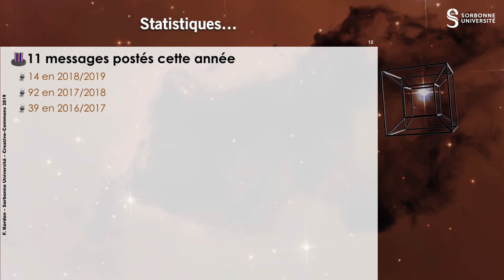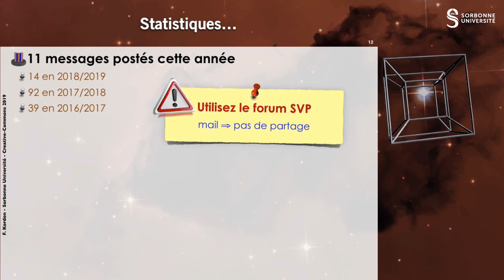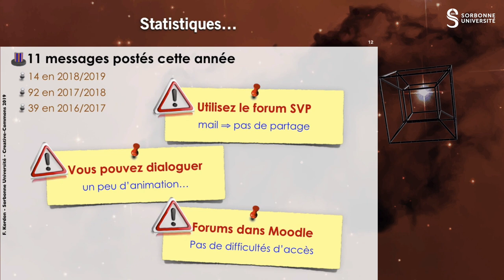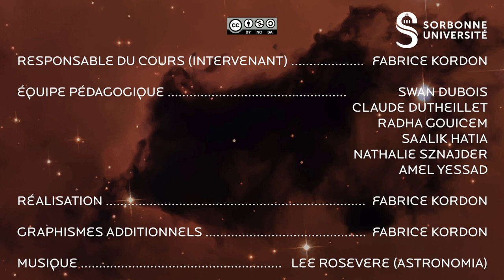Verbatim vidéo, 2019/11/19, III — sur le forum